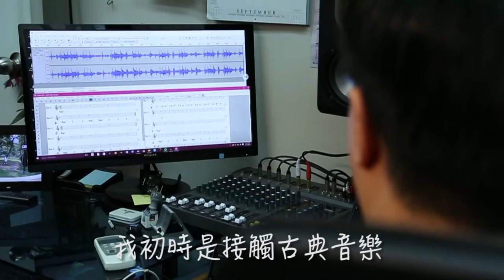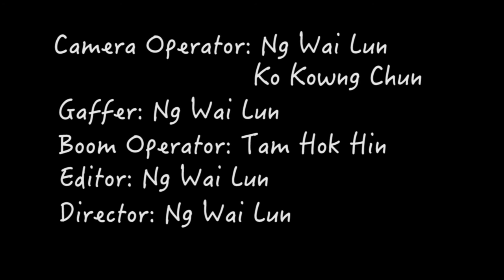【爵士樂電影節2016】許彬融從古典音樂走進爵士樂的世界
關於爵士樂電影節2016

一個探索電影與爵士樂關係的電影節
跟大家一同認識爵士樂電影文化意涵

光影百年，爵士樂洋溢其中，成就電影發展自默片時期，及於時代歷史裡電影對爵士樂流傳的影響。爵士樂電影節2016 誠意邀請本地著名電影人、影評人及爵士樂手，跟大家分享有關電影與爵士樂的創作、電影音樂製作及爵士樂流派發展，並與各位對談爵士樂電影中的文化意涵。

「爵士樂電影節」就是探索電影與爵士樂關係，今年我們挑選了六套電影，不論以爵士樂做配樂、以爵士樂手作故事題材，抑或以爵士樂為劇情背景的象徵符號，爵士樂都跟電影創作及製作息息相關！

日程
3/11(四) 7pm PolyU ST111 Radio Days(WOODY ALLEN, 1987) 放映會 嘉賓: 韋啟良, 許彬融
5/11(六) 3pm ACO 藝鵠 王家衛電影音樂地圖 講者: 羅展鳳
11/11(五) 7pm HKDI LW002 Round Midnight (Bertrand Tavernier, 1986)放映會 嘉賓:林澤龍
15/11(二) 7pm HKU KB223 Buena Vista Social Club (Wim Wenders, 2001)放映會 嘉賓: 黃志淙
18/11(五) 8pm PolyU TU101 電影與精神分析講座 嘉賓: 唐健
19/11(六) 2.30pm 無肉食 West Side Story (Jerome Robbins, Robert Wise, 1961) 嘉賓: 方欣浩, 何偉
22/11(二) 7pm HKU KB223 The Fabulous Baker Boys (Steve Kloves, 1989) 嘉賓: 戴偉, 徐樂心
25/11(五) 7.30pm HKDI C004 光映 • 相聚 • 爵士樂 演出隊伍: What's Next‧下一爵 , Icarus and Friends, Kong U Big Band
26/11(六) 3pm ACO 藝鵠 The Conversation ( Francis Ford Coppola, 1974) 嘉賓:呂中極 何偉

*所有節目皆免費入場
留位: jazzforfun.hk/reg

嘉賓簡介

黃志淙
投身音樂、傳媒、文藝及教育工作三十年，致力策動國際及本地獨立音樂文化運動。畢業於香港浸會大學傳理系(電影)、香港城市大學藝術碩士、香港大學社會學碩士及博士。曾任電台DJ及VJ，主持節目《豁達音樂天空》、《國際音樂天空》、《拉近文化》等。現為香港大學通識教育部助理總監及叱咤903客席DJ。

韋啟良
香港著名作曲家，專為電影製作原創音樂。1993年與劉以達合作之電影《誘僧》獲香港電影金像獎及台灣電影金馬獎之《最佳原創電影配樂》殊榮。2010年與泰迪羅賓合作，憑著電影《打擂台》再次獲得香港電影金像獎《最佳原創電影配樂》殊榮。此外，作品《順流逆流》及《消失的子彈》獲香港電影金像獎及台灣電影金馬獎提名，而作品《救火英雄》則獲香港電影金像獎提名。入行至今，已為超過一百部電影配樂。除為電影配樂外更為電視劇集及香港電台多個電視節目創作音樂。最近為李逸朗及應昌佑等藝人擔任唱片監制，最新動態成立新組合「山林公館」。

戴偉（Day Tai）
電影配樂、廣告配樂、音樂人、唱片監製。憑電影《狂舞派》及《哪一天我們會飛》先後兩次奪得第33及35屆香港電影金像奬最佳電影原創歌曲及兩次提名最佳電影原創音樂。戴偉也是樂隊A-Day成員之一，2007 年憑歌曲《寫真》奪得第19屆CASH流行曲創作大賽冠軍、再先後推出音樂專輯《一天》及《愛這天》。戴偉亦是香港街頭音樂文化協會 Wholala 的發起人之一。

羅展鳳
香港中文大學文化研究文學碩士、中國語言及文學榮譽學士。曾任職電視台編劇、報章副刊記者、雜誌編輯、出版社資深編輯等。2010年獲亞洲文化協會頒發 「利希慎基金獎助金」遊學紐約。2011年獲香港藝術發展局頒發香港藝術發展獎 ── 年度最佳藝術家獎(藝術評論)。現任教於香港公開大學創意寫作與電影藝術課程。著作有《映畫 X 音樂》、《必要的靜默：世界電影音樂創作談》、《畫內音》與《畫外音》，最新出版著作為Kubrick出版的《無常素描：追憶奇斯洛夫斯基》。

呂中極
鍵琴手，全職音樂人。加拿大麥基爾大學畢業(B.Eng, McGill University, Canada)。曾於香港大學、嶺南大學、青衣IVE等校授徒，也私人授課。亦帶領其樂隊活躍於婚禮婚宴、公司 派對、商場酒吧等。曾參與三角關係劇團音樂劇, 擔任現場伴奏及作曲。劇目包括《二人餐》（首演至四度公演）、《勁金歌曲》（首演至四度公演）、《快樂無罪》、《男組加油》及《非常男女》。

方欣浩
曾為WEST SIDE STORY舞台製作擔任演員，過去以網路音樂人身分開始活動十多年，曾自資推出唱作專輯。近年開始多在街頭和公共空間演出，同時也是公共空間表演平台「輔仁樂友社」的召集人。今年組成新派室樂組合「海島小輪」，轉向純音樂發展。

許彬融
香港鍵琴藝術中心及創藝爵士樂隊創辦人，Crossover鋼琴家及音樂教育家。畢業於香港演藝學院及中國宣道神學院，取得音樂學士（榮譽）學位、專業文憑及道學碩士學位，擁有二十年教學經驗，精於不同類型音樂，啟發學生潛質。他活躍於演奏台上，曾於香港文化中心、各大會堂及香港演藝學院等舉行過多場演奏會，在香港中樂團《笙簧世界》音樂會中擔任獨奏。他現時為香港小交響樂團及香港管弦樂團的特約鍵盤手。

徐樂心
本地鋼琴手，作曲／編曲家．曾參與香港以及台灣的獨立電影配樂，時裝展，商業音樂應用，動畫製作，流行音樂等等的編曲／作曲範疇．也曾在不同場合參與楊千嬅，林一峰，潘迪華，蔡卓妍等等的製作或演出。這位爵士鋼琴手師承自羅尚正Ted Lo，曾在香港上海台北等多地演出，並且為本地每月一期舉行的大型爵士Jam Session陀地爵士大龍鳳的搞手。

唐健
人文科學碩士、當代哲學家齊澤克的《暴力》（主譯）、《變態電影指南》及《怎樣讀拉康》譯者、2011年創辦《齊澤克學會》，致力於研讀及推介拉康、齊澤克及黑格爾思想。

何偉
《齊澤克學會》成員，專門研究拉康派精神分析及齊澤克的哲學，曾主持《齊澤克變態電影指南》講座以電影解釋精神分析的概念，並兩度跟唐健共同開班講授精神分析。他不定期為齊澤克的文章編寫撮要及解說，向公眾推廣齊澤克的思想。

林澤龍 （Barry Lam）
香港爵士低音提琴手、低音結他手，於香港、澳門兩地均有演出。 師承於孫立功先生（Teddy Suen）及葡萄牙爵士樂大師Zé Eduardo。常與JazzforFun HK合作，推行爵士樂推廣活動；現於網上平台《樂人谷》撰寫爵士樂導賞專欄《聽出爵士「樂」》；曾於福利機構為視障朋友進行爵士樂專輯的導賞活動。

節目場地
POLYU ST111 : 香港理工大學伍永康樓ST111
POLYU TU101: 香港理工大學葉傑全樓TU101
ACO藝鵠: 香港灣仔軒尼詩道365-367號富德樓14樓
HKDI LW002 : 香港知專設計學院地下LW座LW002
HKDI C004 : 香港知專設計學院地下C座C004
HKU KB223: 香港大學本部校園鈕魯詩樓KB223
無肉食: 北角堡壘街10-16號華曦大廈地下B舖

主辦
JAZZFORFUN HK

協辦
香港藝術及設計聯會 Hong Kong Art & Design Community
HKU GE - General Education Unit, The University of Hong Kong
理大電影 PolyU International Film Society - 琉影 Filmemory
Kong U Big Band
What's Next‧下一爵
Original Sound

支持
Groovie Production
Groovy Life

場地贊助
Art and Culture Outreach｜艺鵠
無肉食 ahimsa buffet